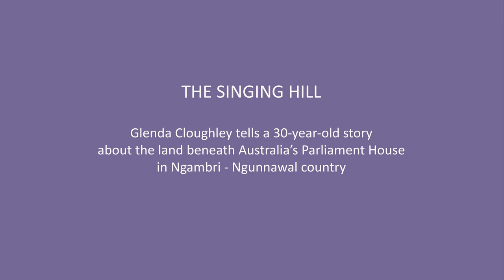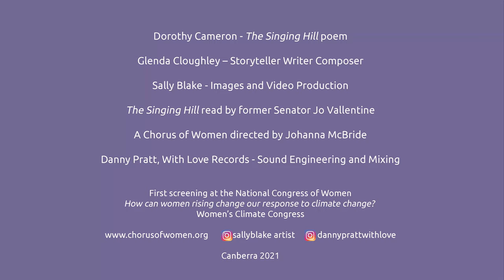The Singing Hill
The Singing Hill is the first in a series of wise, life-bringing stories Glenda Cloughley was given by her far-seeing friend Dorothy Cameron, artist and prehistorian (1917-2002).
Australia’s Parliament House is built upon Kurrajong or Capital Hill in Ngambri - Ngunnawal country. Listen ... the hill still sings!

Presented by Glenda with A Chorus of Women, Australia's first Greens Senator Jo Vallentine and Sally's Blake's visual images.

'The Singing Hill' poem by Dorothy Cameron
Story and music by Glenda Cloughley
Sound engineering and mixing by Danny Pratt, With Love Records  @dannyprattwithlove

Premiere screening at 'Women Rising: Why women? Why now?'  National Congress of Women, Women's Climate Congress.  30 November 2021.